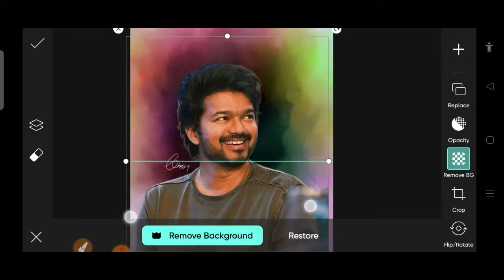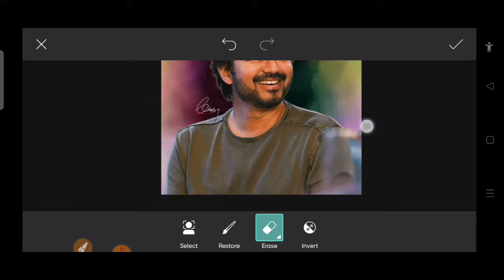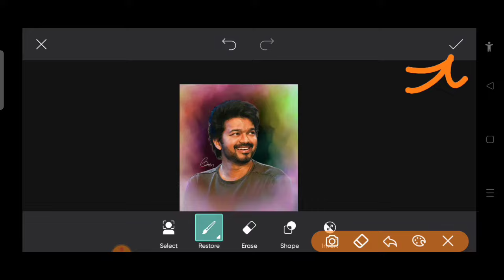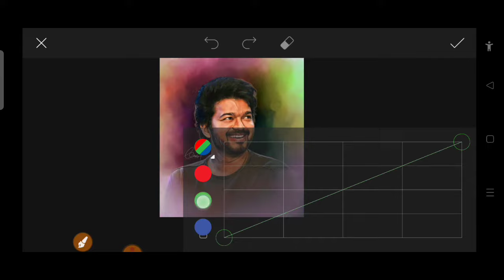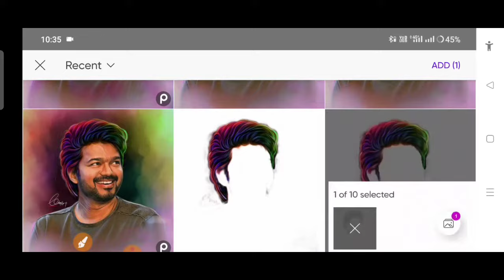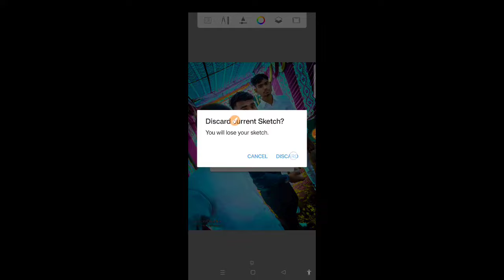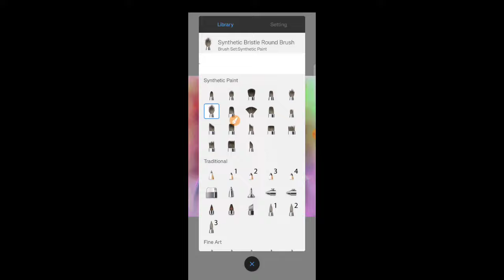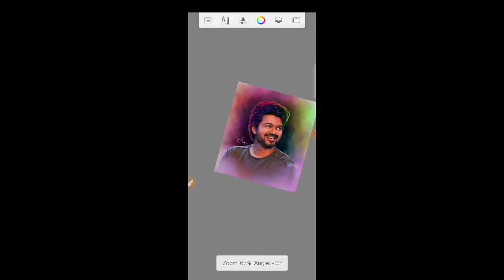PicsArt Digital oil paint effect Photo editing tutorial || PicsArt oil paint new editing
Enjoy  (•...•),,r

pics art new concept photo editing
picsart viral photo editing
pics art hair sthal photo editing
oil paint photo editing new editor
PicsArt digital oil paint effect photo editing
PicsArt new version photo
PicsArt download
PicsArt new concepts photo editing
PicsArt editing